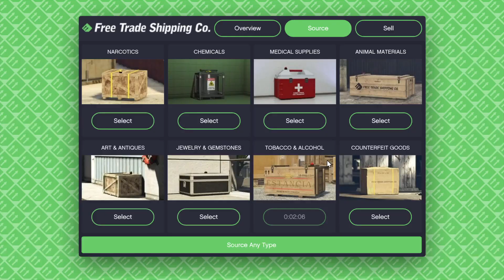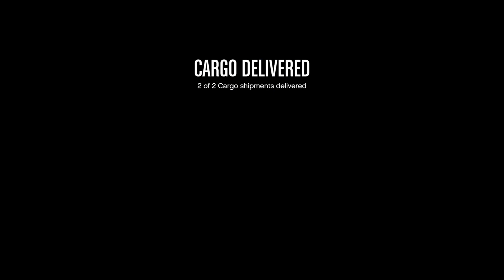Grand Theft Auto V :)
Hanging out with cuz :)